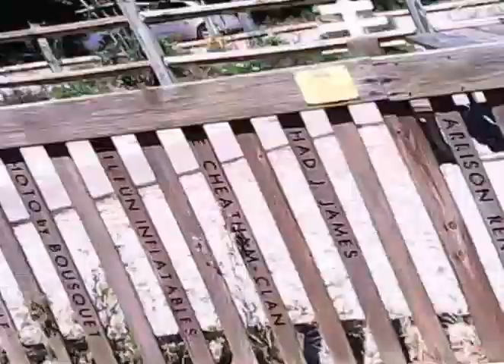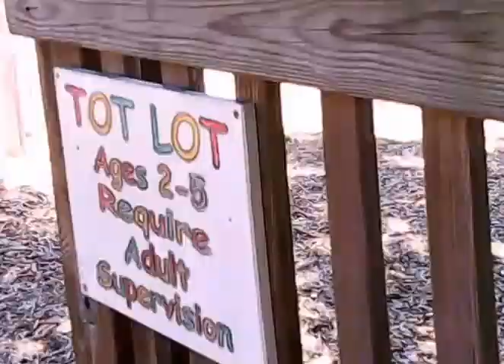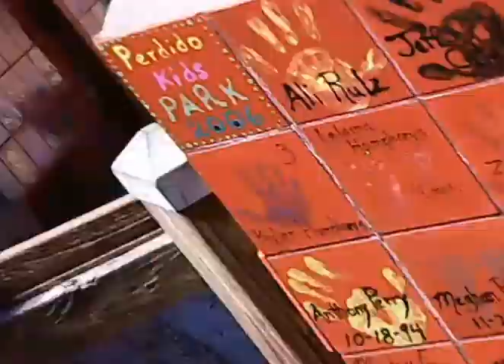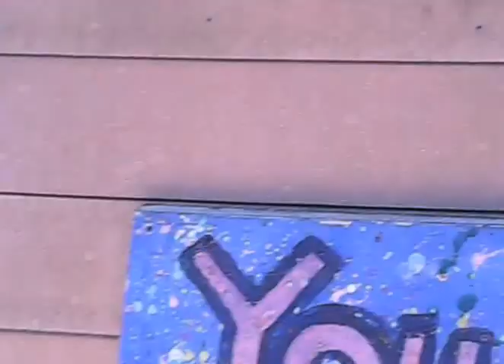hide and seek 1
me and carsonman123 play hide and seek at a big park